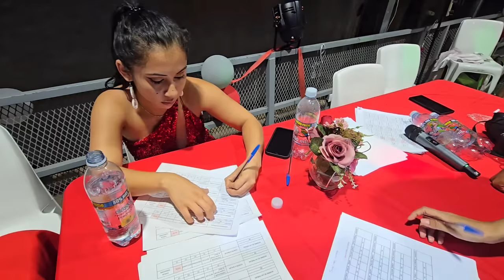Julio prometió llegar a la final con a Angie, ahora tiene la oportunidad de recuperarla o dejarla ir